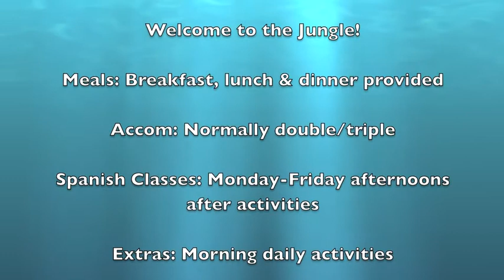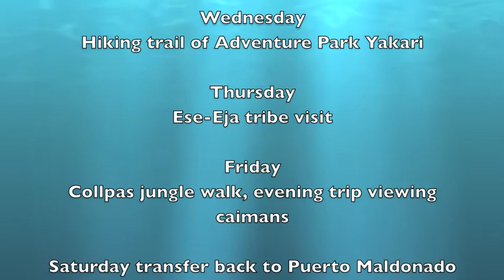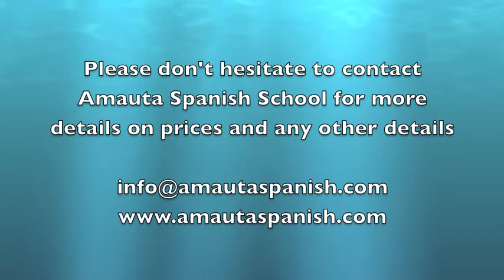Amauta Spanish School in Tambopata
AMAUTA Spanish School in Cusco offers Spanish classes in the AmazoneRainforest of Tambopata. A great opportunity to learn Spanish while traveling the jungle.  Accommodation, transportation from Puerto Maldonado, Spanish classes, daily excursions and activities and all meals included!